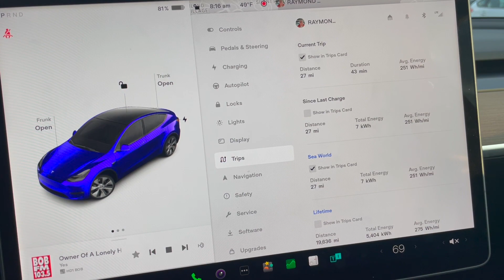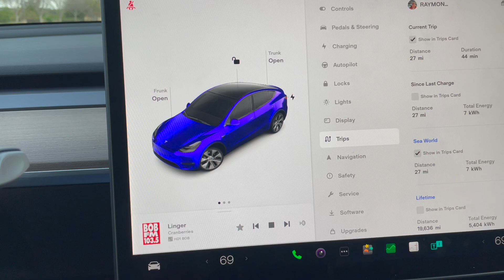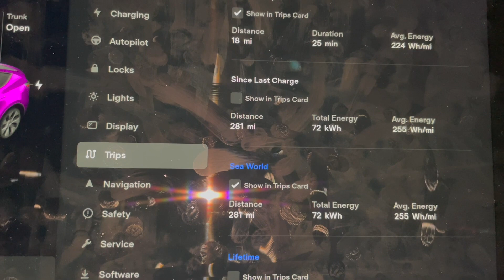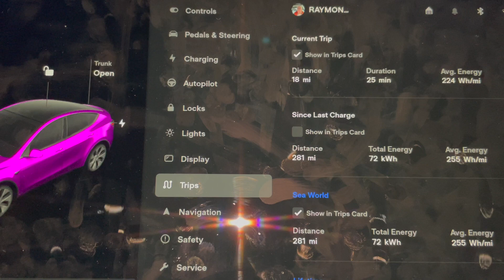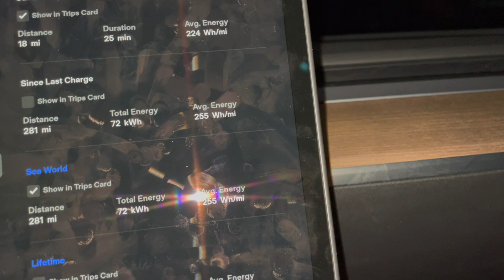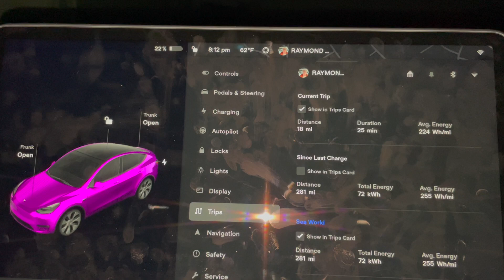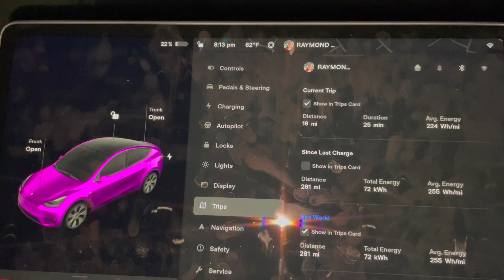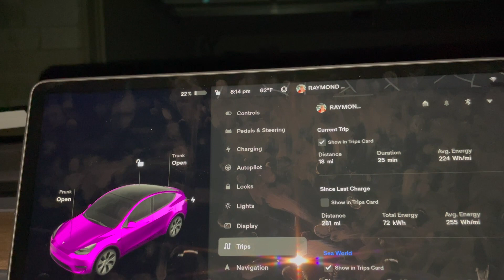Sea World Spring Break 2023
Trip to Sea World and back during Spring Break 2023.